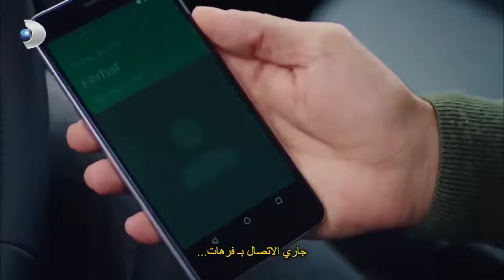كان فرحات وأصلي سويًا أبيض وأسود مقطع الحب الخاص